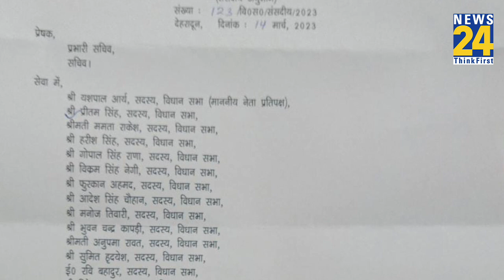Uttarakhand में बजट को लेकर सदन में हंगामा, स्पीकर ने 15 Congress MLA को क्यों किया निलंबित?